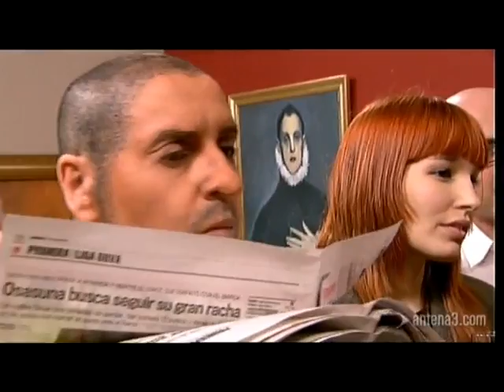La Escobilla - La Baronesa Thyssen tiene visita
Se entera por las revistas que hoy tiene que presentar una colección de cuadros